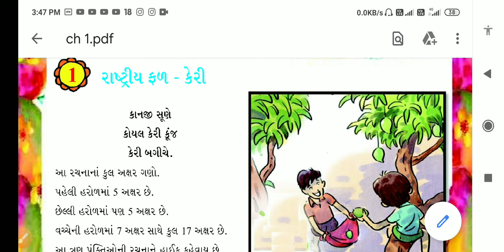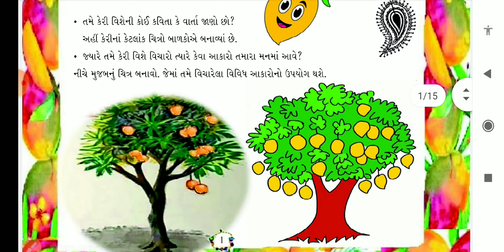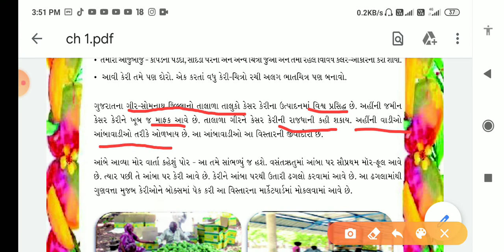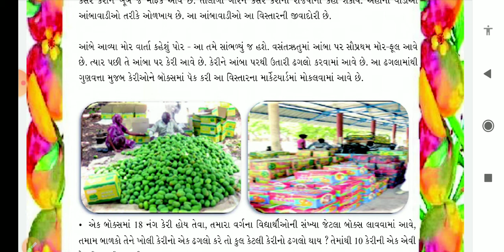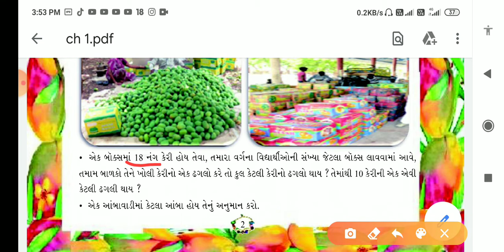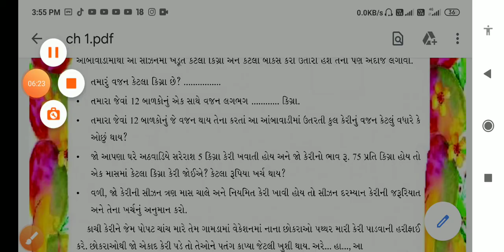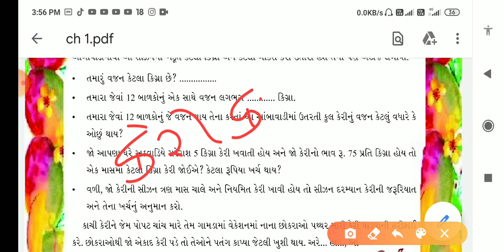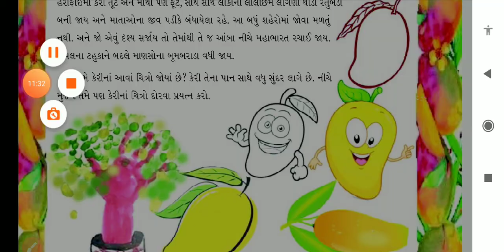ધોરણ 5 ગણિત પ્રથમ સત્ર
ચેપ્ટર નંબર 1 રાષ્ટ્રીય ફળ કેરી ભાગ 1